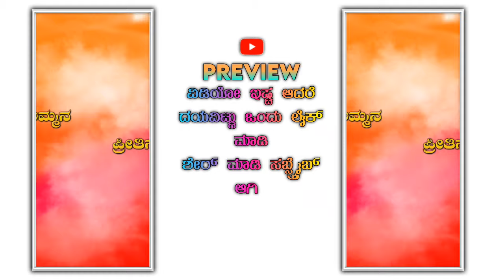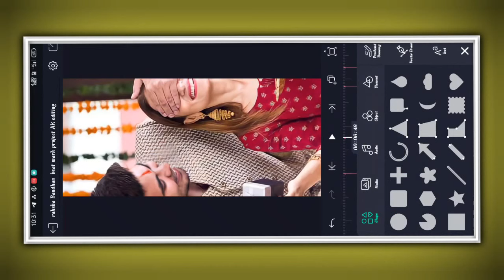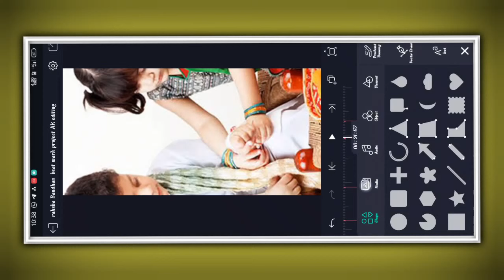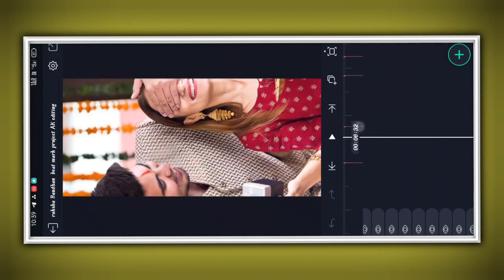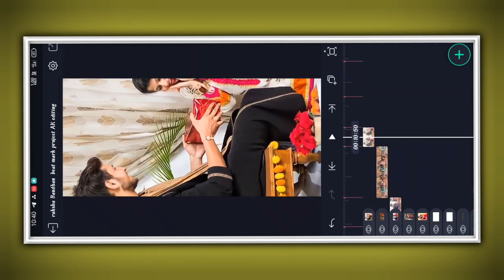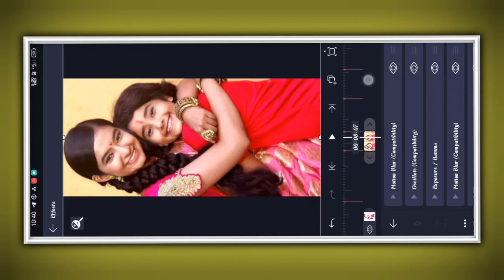raksha Bandhan video editing in Kannada alight motion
ಈ ವಿಡಿಯೋ ಇಷ್ಟ ಆದರೆ ಲೈಕ್ ಮಾಡಿ ಶೇರ್ ಮಾಡಿ ಸಬ್ಸ್ಕ್ರೈಬ್ ಆಗಿ ಸಪೋರ್ಟ್ ಮಾಡಿ ಪ್ಲೀಸ್ ಫ್ರೆಂಡ್ಸ್ 🙏🏾🙏🏾🙏🏾🙏🏾🙏🏾🙏🏾